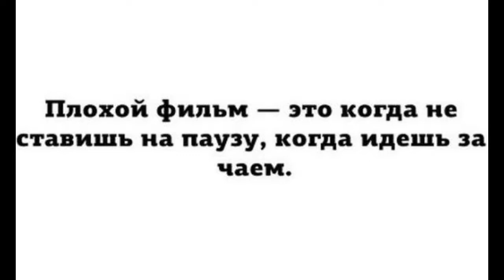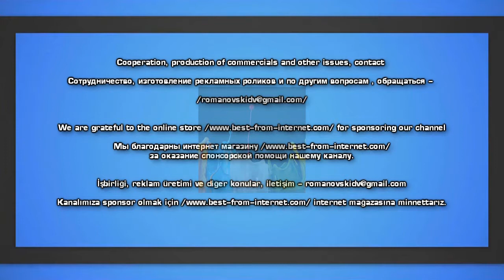Позитив и юмор в смешных фотографиях LX+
Всем море позитива и улыбок при просмотре фотографий поднимающих настроение!

Все самые интересные фото из жизни людей на абсолютно разные темы и вкусы людей, вы можете увидеть на нашем канале. Видео добавляются каждый день, поэтому каждый день новые смешные, жуткие, страшные и интересные подборки фото вы можете найти для себя тут.